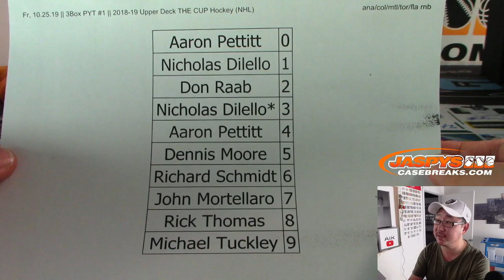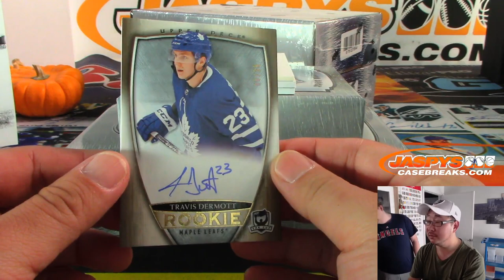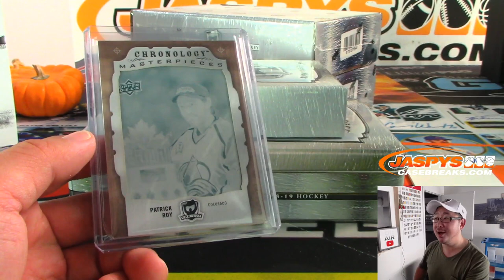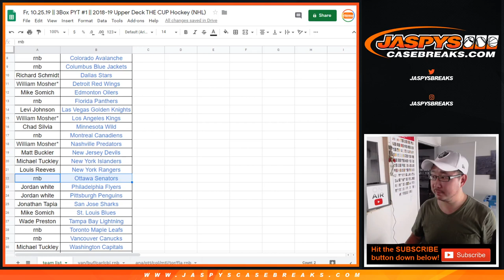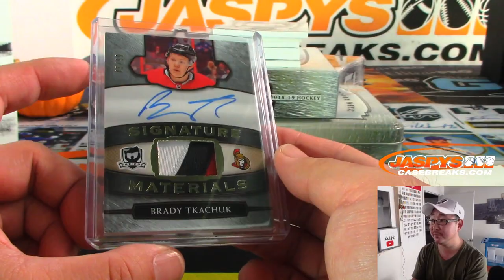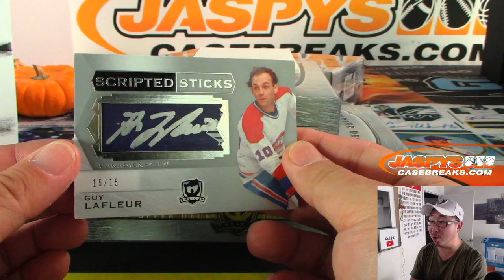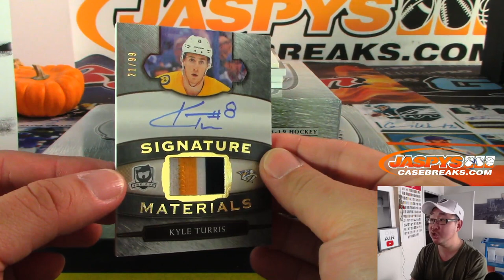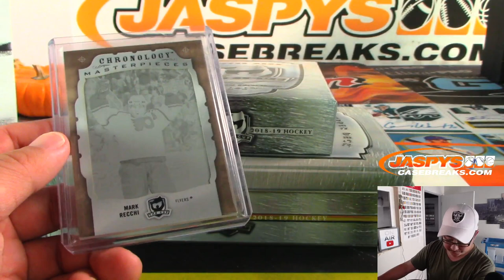Fr, 10.25.19 || 3Box PYT #1 || 2018-19 Upper Deck THE CUP Hockey (NHL)